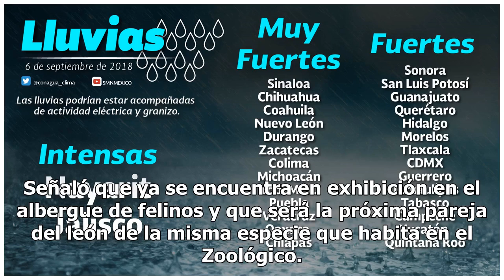Llegan dos leonas africanas a Zoológico de Tlaxcala - El Diario de Yucatán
Tlaxcala  (Notimex).- La Coordinación General de Ecología (CGE) informó que llegaron dos leonas africanas al Zoológico del Altiplano, recinto que también registró el nacimiento de dos guacamayas verdes. Al respecto, Efraín Flores Hernández, titular de la CGE, explicó que lo anterior permitió aumenta...